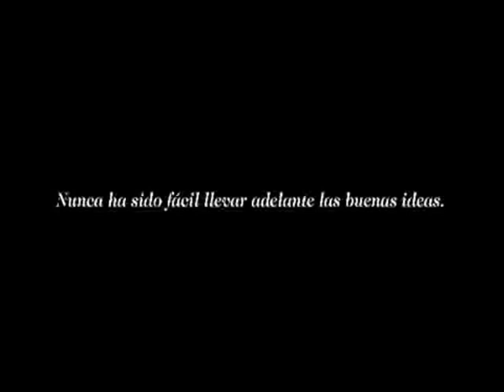104º Prog. B&N FIAP 2011 Cristobal Colón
Anunciante: FIAP 2011 Aviso: Cristobal Colón Productora: Coolshotfilms Programa de Radio Publicidad en Blanco y Negro Todos los viernes de 12 a 14 hs por Estación Vinilo FM89.1 Mar del Plata. y
facebook: Programa BlancoyNegro twiter: blancoynegromdp Conducción Jorge Luis Palumbo  y Luis Broglia Italia 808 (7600) Mar del Plata (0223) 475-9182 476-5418